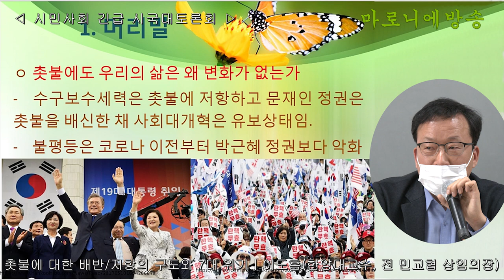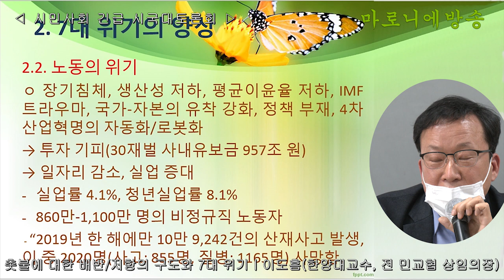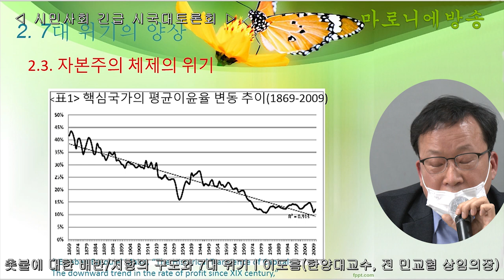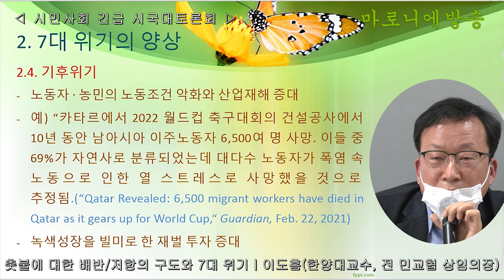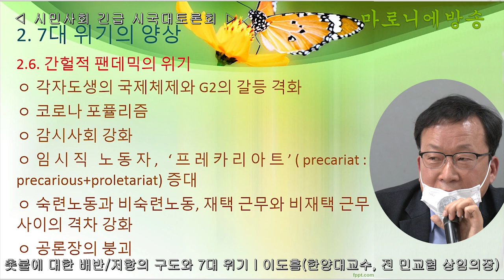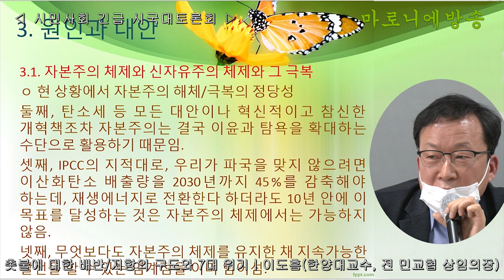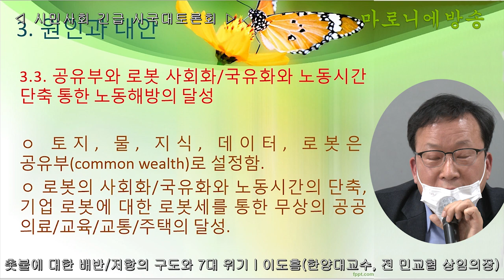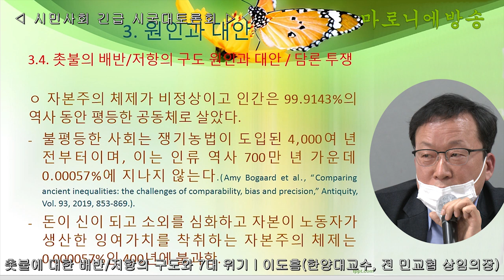'촛불에 대한 배반·저항의 구도와 7대 위기' - 이도흠 한양대 교수, 전 민교협 상임의장 / 시민 사회, 긴급 시국대토론회(촛불항쟁: 배반과 저항, 그리고 총체적 위기)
무엇이 잘못된 것인가. 원인은 무엇이고 어떤 대안을 모색할 것인가. 촛불은 이제 전설로 남을 것인가. 아니면, 그럼에도 촛불의 동력은 남아 있으니 이를 잘 조직화하여 1단계 탄핵과 2단계 정권교체를 넘어 3단계 사회대개혁, 4단계 자유롭고 정의로운 민주공화국 건설로 나아가 진정 혁명의 자리를 얻을 것인가. 우리가 현재 맞고 있는 불평등의 극대화와 민생의 위기, 노동의 위기, 자본주의 체제의 위기, 기후위기, 환경과 생명의 위기, 간헐적 팬데믹의 위기, 공론장의 붕괴와 민주주의의 위기 등 7대 위기의 양상과 원인을 살펴보고 대안을 모색한다. 한국 중심으로 분석하되, 현재 이 위기들이 서로 얽혀 있을 뿐만 아니라 일국 차원이 아니라 세계와 긴밀하게 조건, 인과로 얽혀 있고 서로 영향을 주고받기에 이 차원의 논의도 부연한다.-이도흠(한양대 교수, 전 민교협 상임의장)